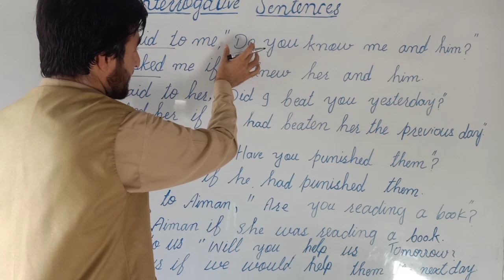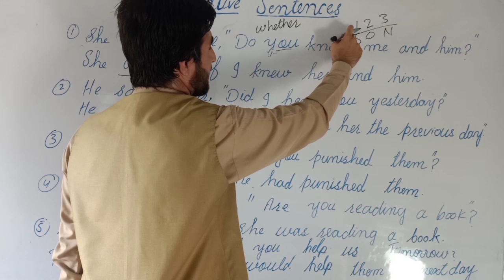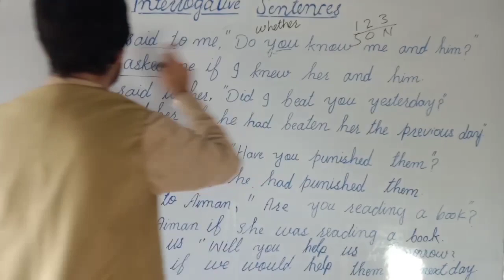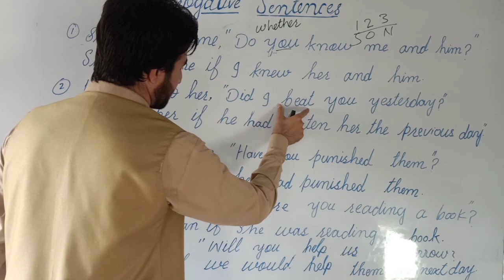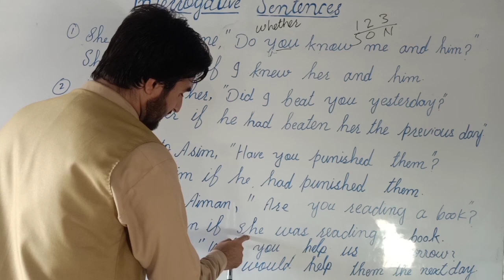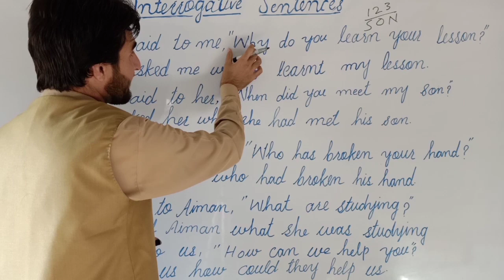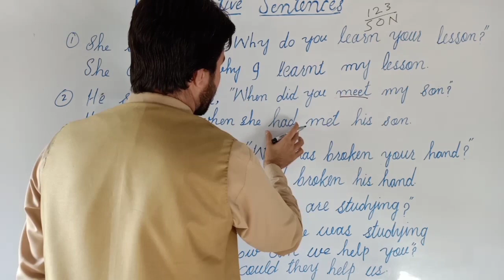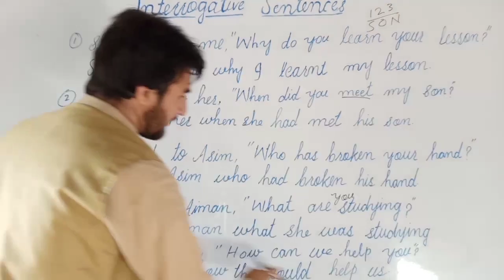Interrogative Sentences | In Direct And Indirect Speech | Narrations | By Muntazir Sir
Below Are The Links For Some More Lectures On Different Topics. Click To Watch Them.